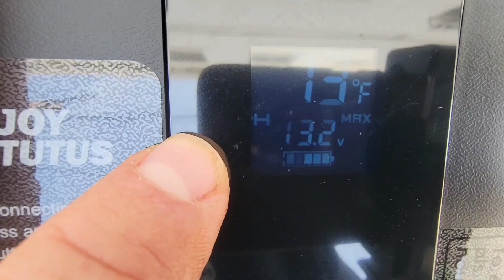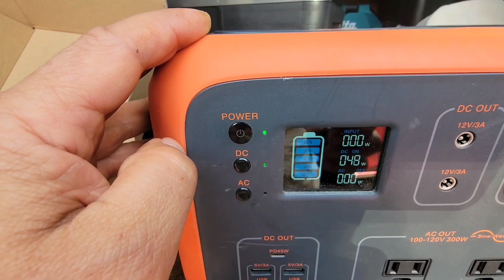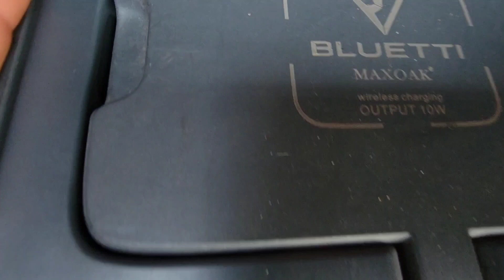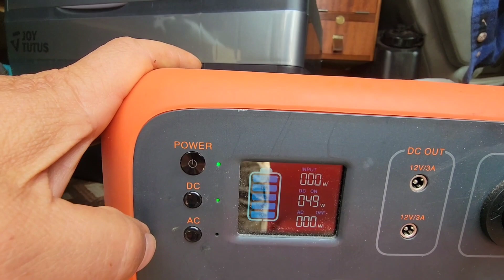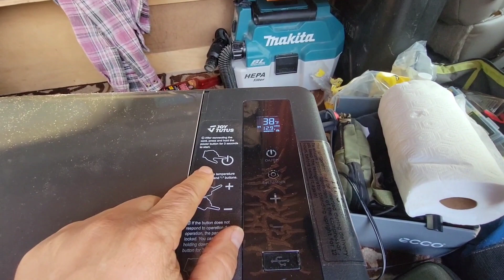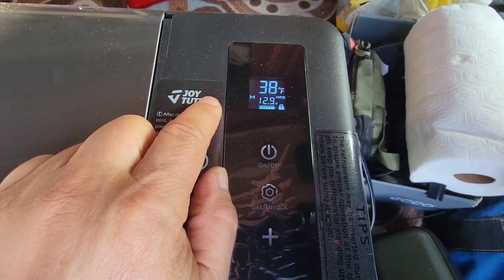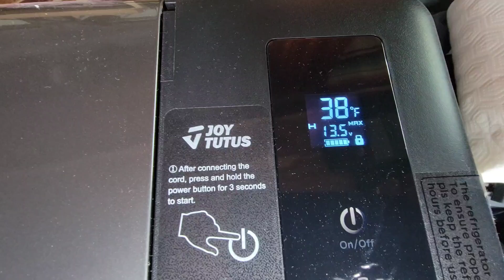Joy Tutus 12 Volt Refrigerator Unboxing & Test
This is the 26 quart fridge/freezer - purchased from Amazon.com